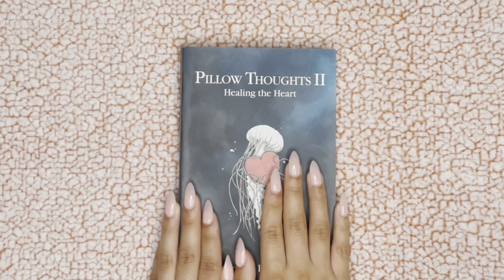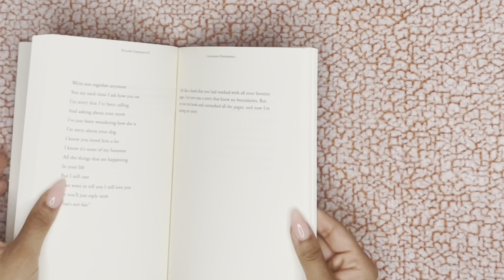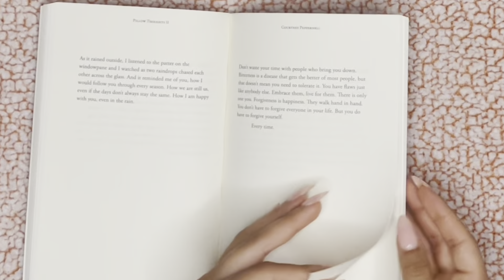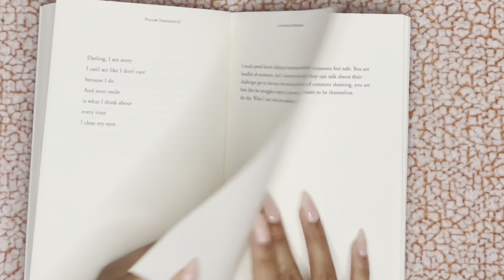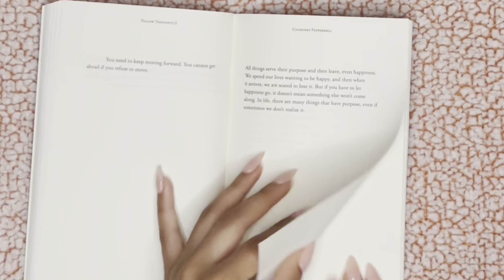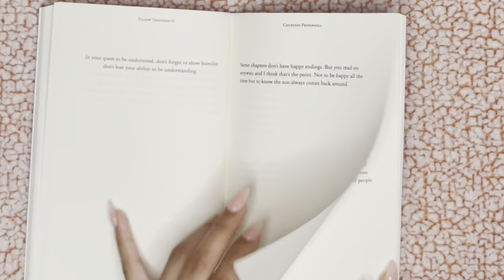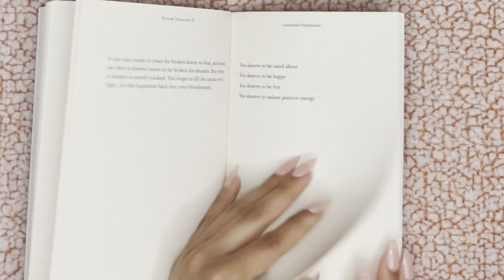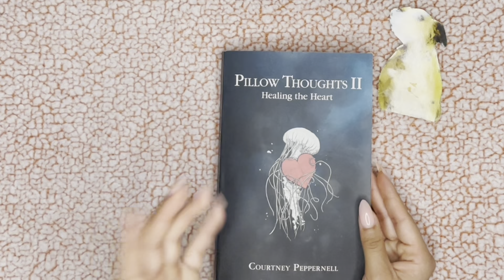ASMR| Reading You Poetry| Whispering Happy Thoughts ♥️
Hello friends! I hope you are doing well! I hope you enjoy some of these poems as I love these books! ♥️